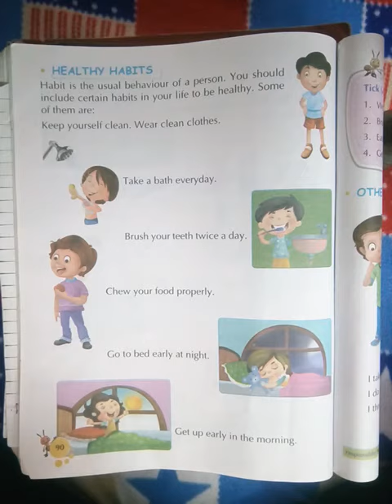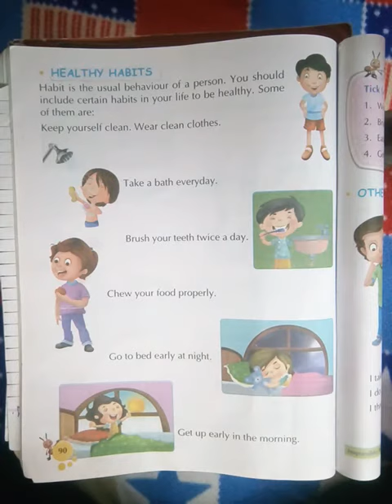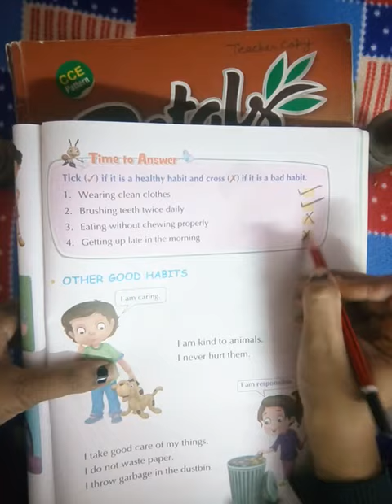Class 1 Evs C 13 continue